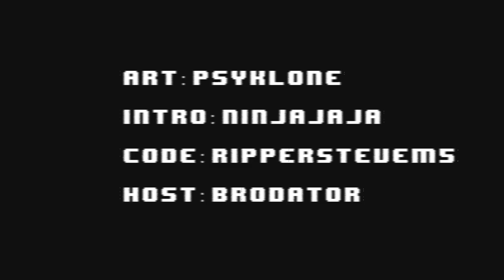Nat20 UHC S8 Ep2 - Mob Controller